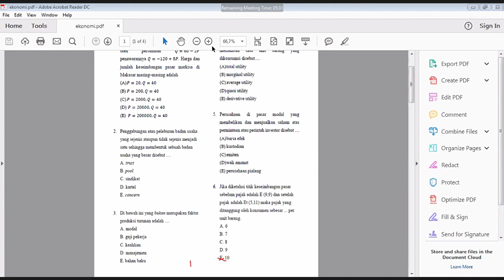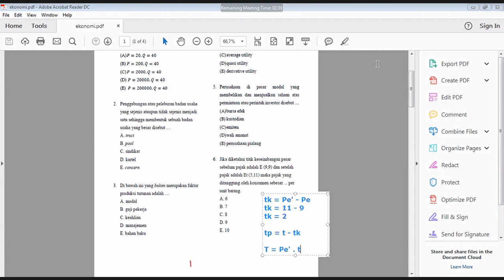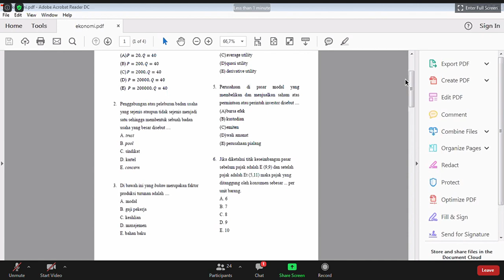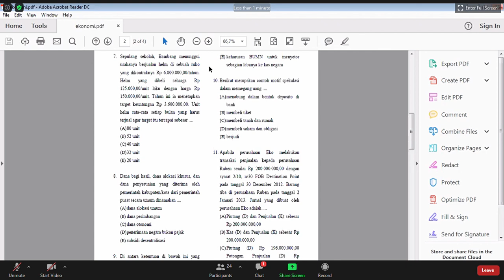PM Ekonomi | Latihan Soal (Part 1)